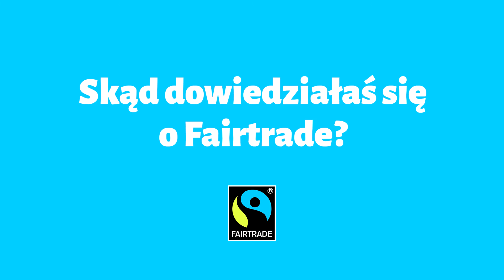Anita Włodarczyk "Jestem miłośniczką kawy"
Anita Włodarczyk - trzykrotna mistrzyni olimpijska i czterokrotna mistrzyni świata w rzucie młotem, została twarzą naszej pierwszej ogólnopolskiej kampanii wizerunkowej WybieramFairtrade. Wizerunki Anity będą widniały przez cały wrzesień na billboardach, citylightach i ekranach pojazdów komunikacji miejskiej w największych polskich miastach.

Jak Anita Włodarczyk zachęciłaby innych do wybierania Fairtrade?

ℹ Więcej informacji na temat kampanii oraz tego czym jest Fairtrade